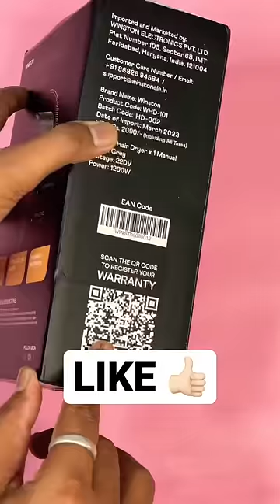😍Best Hair Dryer in ₹1500😱- SHARK TANK INDIA Product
Winstone Hair Dryer Review,
Winstone Shark Tank India,
Shark Tank India Products Review,
Best Budget Hair Dryer for men and women,